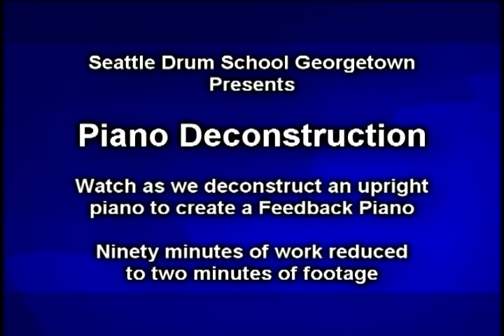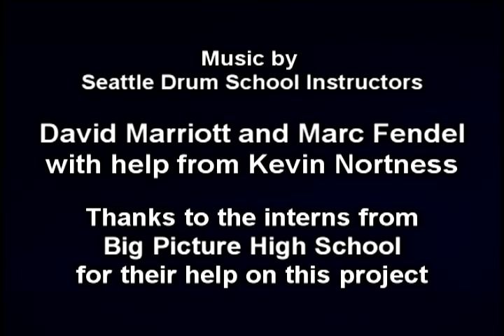Piano Deconstruction (Timelapse)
Watch us deconstruct an old upright piano to make a Feedback Piano as described on the MAKE site. Taken at Seattle Drum School Georgetown in Seattle, Washington on April 6, 2009.